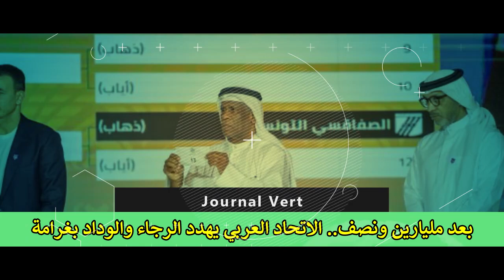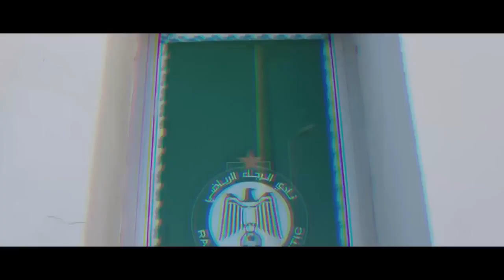عاجل صفقة الرجاء و فنلندي | جديد قرار البدراوي | موعد ديربي الرجاء و الوداد | ملف الرجاء و آسفي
آخر أخبار الرجاء الرياضي لهذا اليوم جاءت عناوينها على الشكل التالي :

ـ العصبة الاحترافية تحدد موعد ديربي الرجاء والوداد ـ
ـ الرجاء يسعى إلى تأهيل لاعب مميز قبل قمة حسنية أكادير ـ
ـ بتدخل من الحكماء.. البدراوي يتراجع عن الاستقالة من رئاسة الرجاء ـ
ـ الجامعة تحسم اليوم رسميا في اعتراض الرجاء على آسفي ـ
ـ بعد مليارين ونصف.. الاتحاد العربي يهدد الرجاء والوداد بغرامة ـ
ـ رسميا.. الرجاء يعير أحد لاعبيه إلى فريق بالدوري الفلندي ـ
ـ فيبرز يقيل مدربه قبل مواجهة الرجاء الرياضي ـ
ـ الرجاء يعلن رسميا استدعاء هذا اللاعب الطوغولي ـ